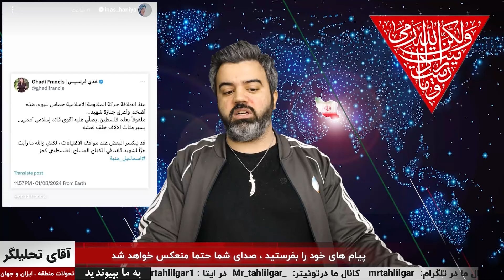🔴 آقای تحلیلگر / خبرنگار فلسطین : ایران 30 سال به خاطر حمایت از ما در محاصره است هنیه از انها بود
پس از ترور شهید هنیه واکنش های مختلفی را در فضای عرب زبان نسبت به چرایی وقوع این مسئله در ایران شاهد بودیم. آنچه می بینید بخشی از صحبت های یک خبرنگار عرب است که به مرور این مهم پرداخته و به بهانه ی آن نکاتی را در خصوص ایران مطرح کرده است.

👇ویدیوها را در کانال اختصاصی شبنامه ببینید